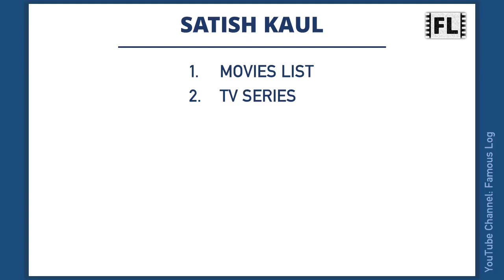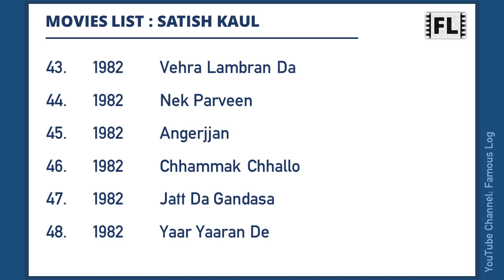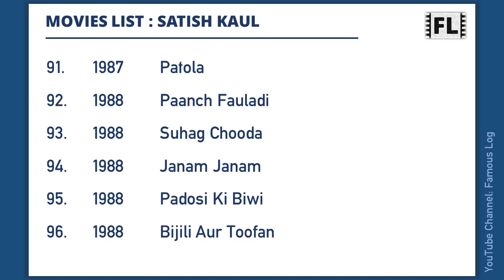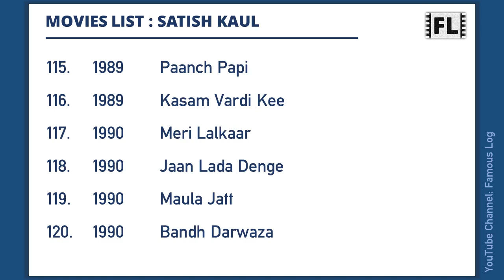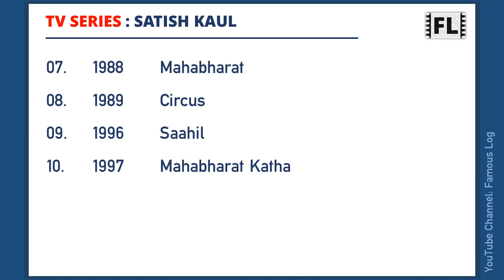SATISH KAUL Movies List | सतीश कौल मूवीज लिस्ट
Satish Kaul was an Indian actor. This video features a list of all movies he has worked.

Content Timecodes
0:00 - Intro
0:06 - Satish Kaul Movies list
3:54 - TV Series

Image Credit: Facebook.com